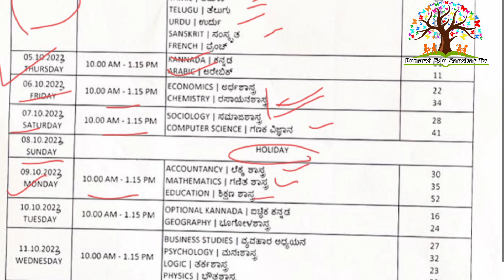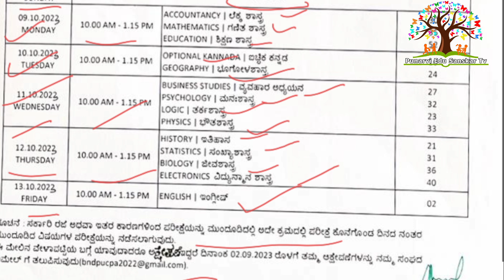1stPUC & 2ndPUC mid-term Exam 2023 | Time Table Announced | ಮಧ್ಯವಾರ್ಷಿಕ ಪರೀಕ್ಷೆ ವೇಳಾಪಟ್ಟಿ ಪ್ರಕಟ2023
Hi Students
We are providing about 1stpuc & 2ndpuc Midterm examination 2023 time table announcement by punarvi edu sanskar

Welcome to Punarvi Edu Sanskar - Your Ultimate Learning Hub
📚 Are you a student eager to  expand your knowledge and excel in your studies? Look no further! Our education channel is designed with YOU in mind. Join us on a journey of discovery, growth, and academic success.

🎓 Our engaging and insightful videos cover a wide range of subjects, from mathematics and science to literature and history. Whether you're preparing for exams, looking to deepen your understanding, or simply curious about the world, we've got you covered.

🧠 Get ready to unlock your full potential as our expert educators provide clear explanations, helpful tips, and practical strategies to make learning a breeze. We believe that education should be enjoyable and empowering, and that's exactly what we strive to deliver.

🌟 Join our supportive community of fellow learners who share your passion for education.

Don't miss out on the opportunity to enhance your education and achieve your goals.
Join us on a journey of knowledge and discovery as we delve into a wide range of subjects designed to enrich your learning experience. Whether you're a curious explorer or a dedicated scholar, our engaging videos and insightful tutorials will help you grasp complex concepts with ease. Let's grow and thrive together in the world of education! 🌟📖
Embark on a journey of knowledge and discovery with our engaging and informative education content tailored specifically for students. Whether you're a high school student looking to ace your exams or a college student navigating complex subjects, our channel is your ultimate learning companion.

Join us as we break down challenging concepts, demystify intricate topics, and provide you with practical study tips and strategies. Our dedicated team of educators is committed to helping you succeed academically and beyond.

Explore a wide range of subjects, from mathematics and science to literature and history, all presented in an easy-to-understand format. Dive into thought-provoking discussions, interactive quizzes, and hands-on demonstrations that will enrich your learning experience.

Let's embark on this educational journey together and unlock your full academic potential!

Remember, learning is a lifelong adventure, and we're here to guide you every step of the way.

Thank you for your loveble support ❤️💐